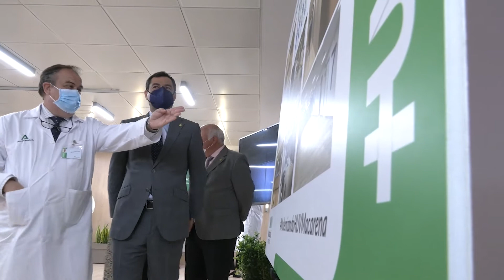Moreno visita la ampliación de las urgencias del Hospital Virgen Macarena de Sevilla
El presidente de la Junta de Andalucía, Juanma Moreno ha visitado este lunes las nuevas dependencias del Hospital Virgen Macarena de Sevilla.

La ampliación de las urgencias del Hospital han supuesto una inversión de casi 2 millones de euros.

En este sentido, el presidente de la comunidad ha señalado que en breve el Gobierno andaluz presentará el Plan de Infraestructuras sanitarias de 2021 que tiene como objetivo ofrecer una sanidad pública rigurosa y de calidad a todos los andaluces.

Por otro lado, Moreno ha vuelto ha hacer un llamamiento al Gobierno central solicitando más vacunas.

En relación a esto, el presidente andaluz ha señalado que Andalucía supera hoy su récord de vacunación con más de un millón de andaluces vacunados con al menos una dosis.